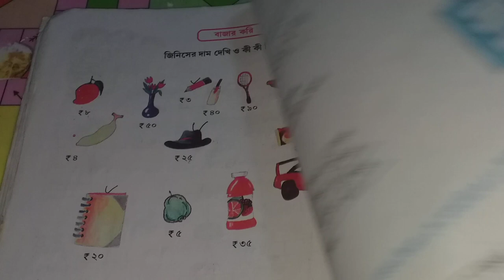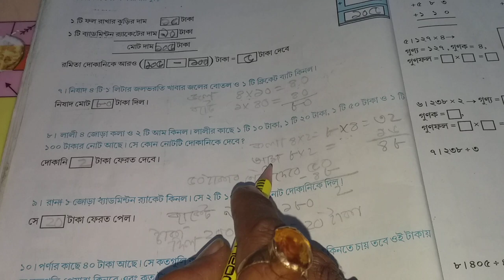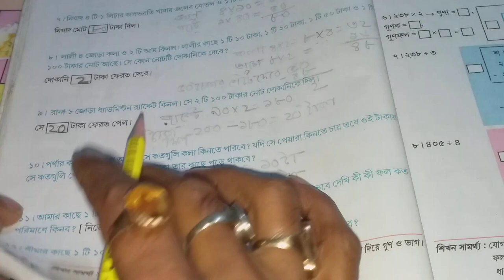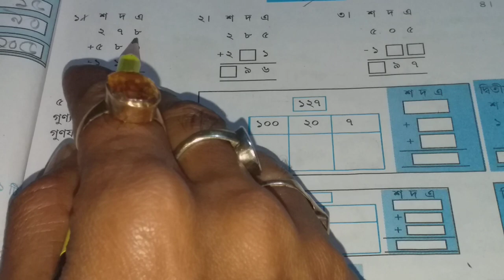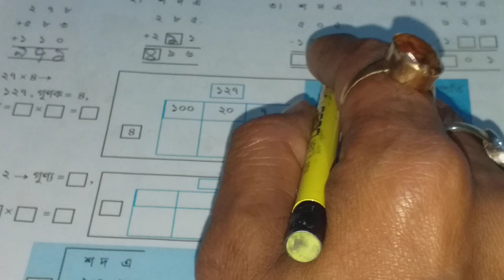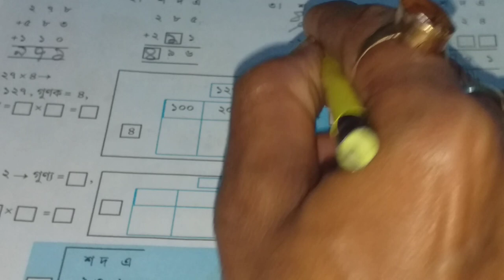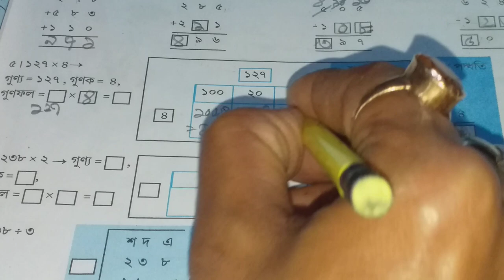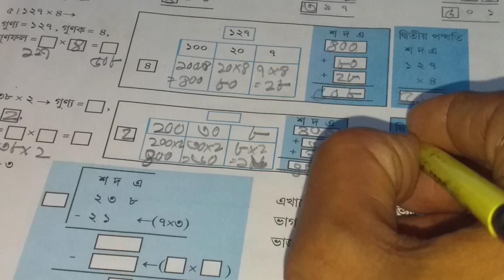class 4 mathematics | page 14 to 15 |চতুর্থ শ্রেণীর গণিত | আমার গনিত | amar gonit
talent search

class 4 1st unit test math

class 4

class 4 talent exam

model activity task class 4 ganit

talent search class 4